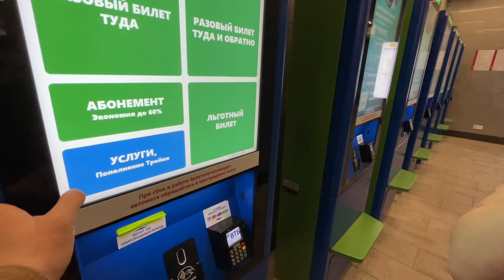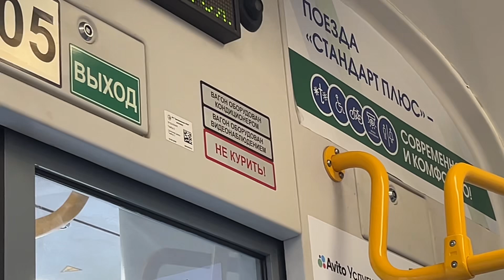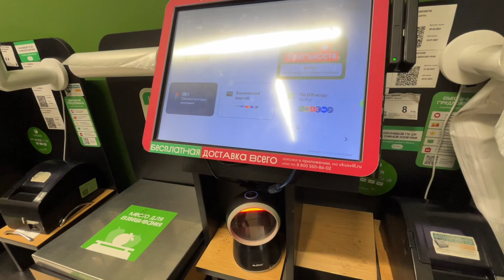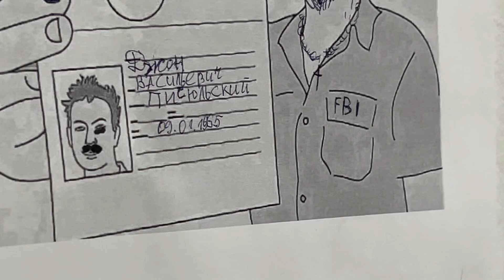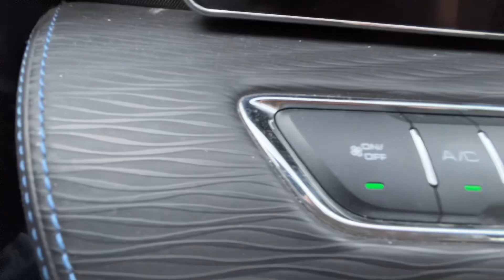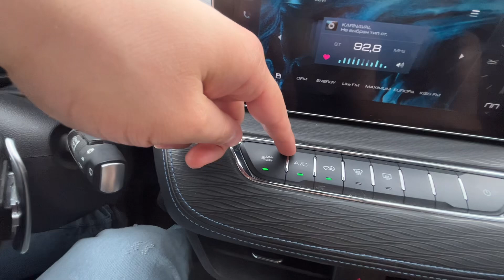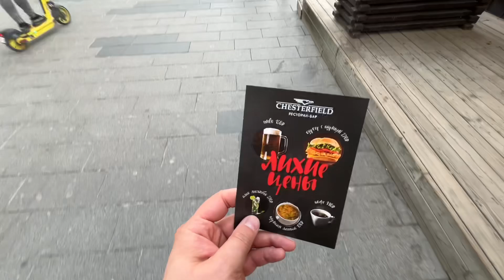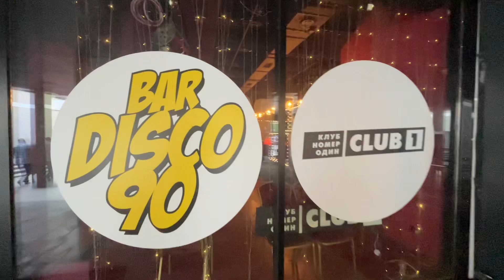Встреча с фанатом Спартака и поездка на HAVAL из Долгопрудного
Выпуски о том, как можно одновременно работать и жить для себя, но получается пока только работать…